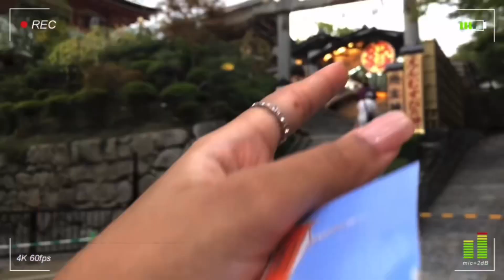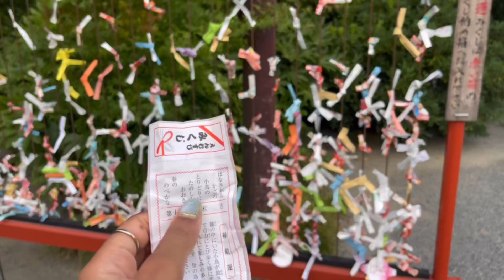✨Update: My Christmas & New Years in Japan + FOOTAGE 🇯🇵 || Kinosaki - Osaka - Kobe 🚆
✨Hey friends!  It’s been a while.

Here's a video on what I did for winter vacation and what I've learned culturally about New Year's and Christmas in Japan.

✨Question : What’s your goal for this year?